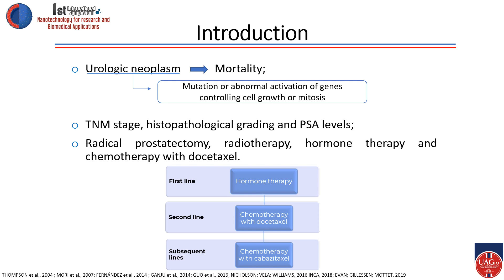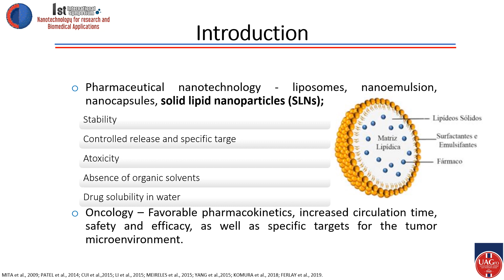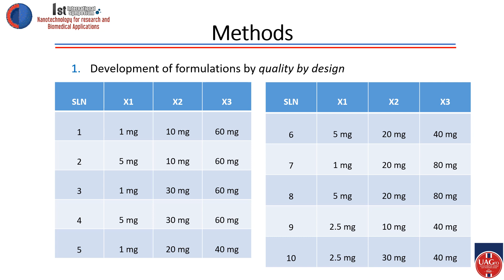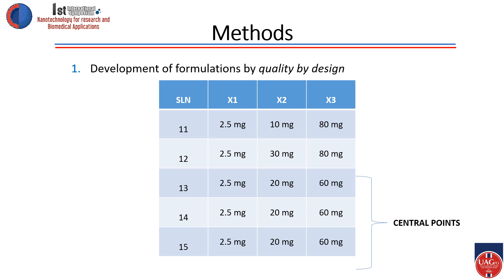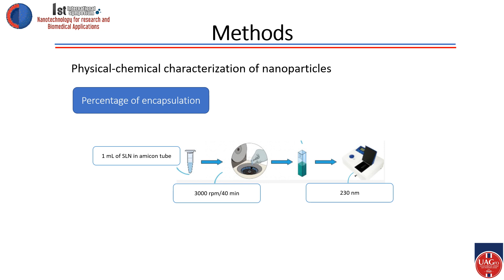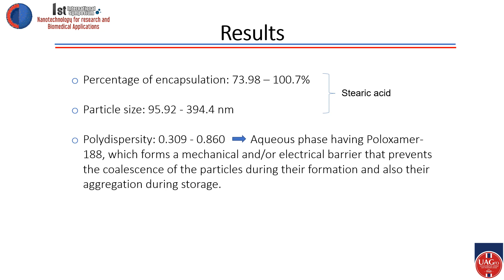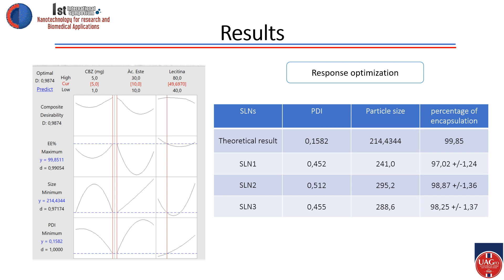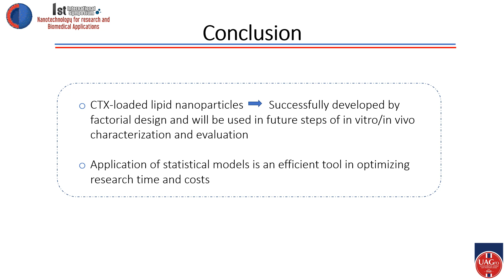International Symposium Nanotechnology for Research and Biomedical Applications.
International Symposium Nanotechnology for Research and Biomedical Applications. Poster Presentations:  Maria Gabriela Araújo Mendes